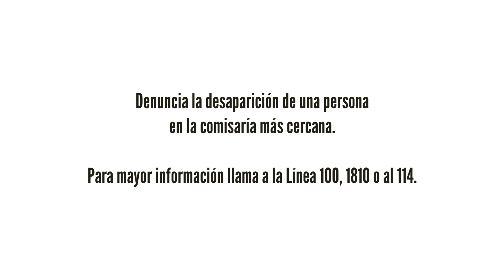¡Sumemos esfuerzos para evitar desapariciones de personas!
Encontrarte | ¡Sumemos esfuerzos para evitar desapariciones de personas! Descubre los canales de atención brindados por el @MimpPeru ante situaciones de riesgo. Juntos trabajemos por la seguridad de todos.